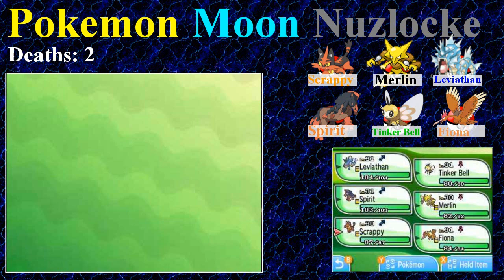Pokemon Moon Nuzlocke Episode 24: New Earth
In This episode I head to Tapu Village and get a couple new encounters, plus a new Ride Pokemon to utilize.